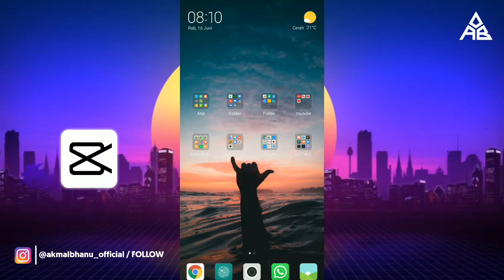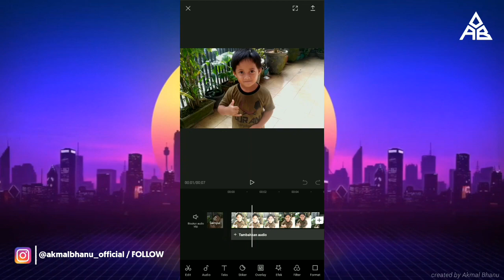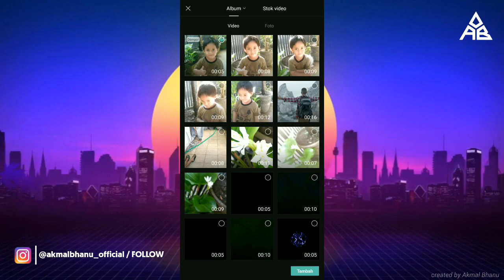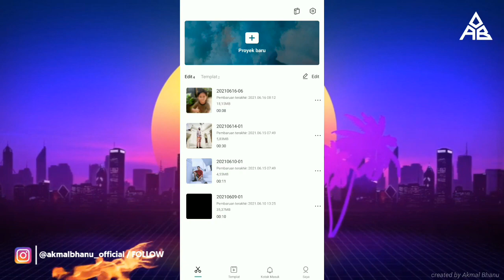Cara Membuat Video Blur di Capcut - Mudah dan Keren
Hai, Nah jadi pada video kali ini saya akan membuatkan video Cara Membuat Video Blur di Capcut - Mudah dan Keren, Sebelumnya mari kita bantu channel saya dengan mengklik tombol Subscribe, Like, koment, & Share kepada teman-teman kalian semua.
✨Subscribe™ ( 100% Gratis )⤵⤵:
Yuk Simak Cara Membuat Video Blur di Capcut - Mudah dan Keren
Sampai selesai ...